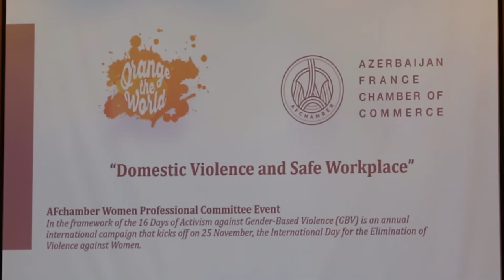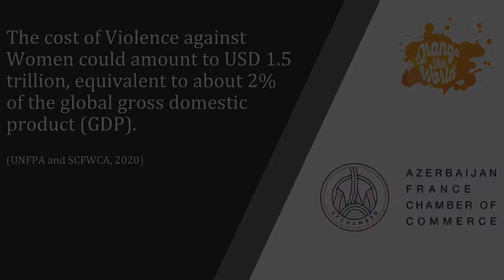AFchamber event on "Domestic Violence and Safe Workplace"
On 30 November 2021, AFchamber successfully held "Domestic Violence and Safe Workplace" event in the framework of the 16 Days of Activism against Gender-Based Violence (GBV) is an annual international campaign that kicks off on 25 November, the International Day for the Elimination of Violence against Women.
 Zarina Zeynalova, CEO at Azercell; Shamsiyya Mustafayeva, Development Coordination Officer at United Nations in Azerbaijan;  Movlan Pashayev, Country Managing Partner PwC Azerbaijan; Gulnara Akbarova, Psychologist participated as guest-speakers in the event.